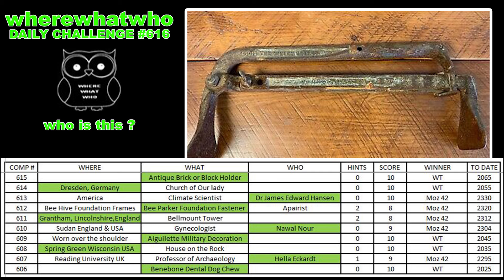wherewhatwho DAILY CHALLENGE #616